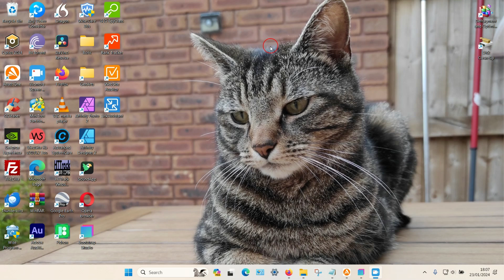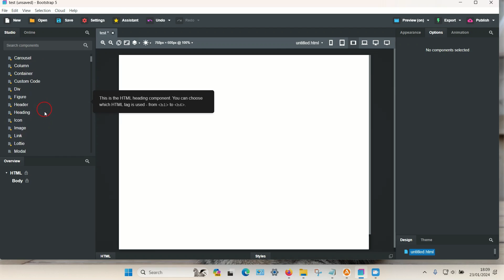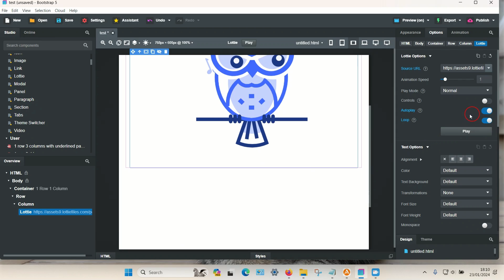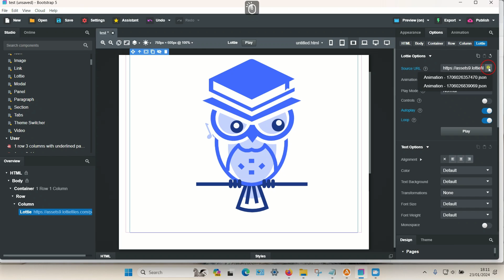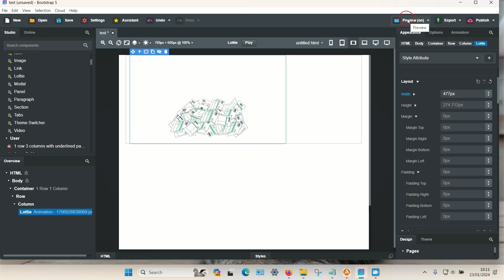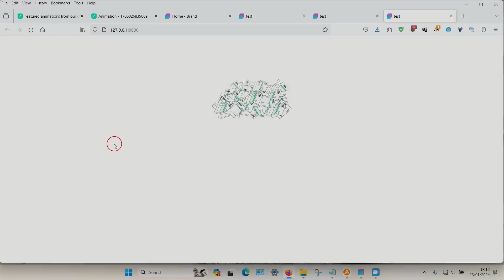How to Add Lottie Animations inside Bootstrap Studio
Lottie Animations, as the name suggest, are images which animate inside websites. You can easily add these inside bootstrap studio, by selecting the "Lottie" component from the component list.

There are several sites which provide these animations, both free and paid options. In some cases, some sites allow you to simply add a URL within bootstrap studio, which then displays the animation without installing anything. You can also download the animation, and add it in the JavaScript section, by right clicking and select Import JS. You can then choose your animation from the options section.